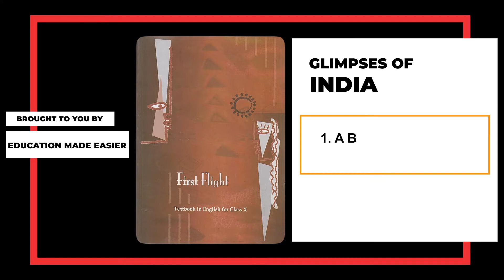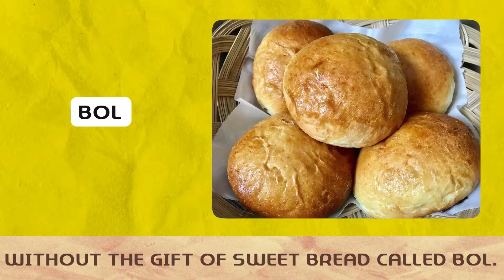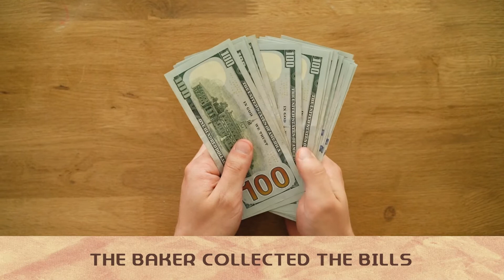A Baker from Goa | Class 10 in ENGLISH ONLY | Glimpses of india | Part 1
a baker from goa class 10 in hindi
a baker from goa class 10 animation
glimpses of india class 10
a beaker from goa
glimpses of india
class 10 a baker from goa
glimpses of india class 10 english
a baker from goa class 10 first flight
glimpses of india part 1
glimpses of india class 10 in hindi
glimpses of india class 10 a baker from goa
a baker from goa class 10 question answer
glimpse of india class 10 part 1
glimpse of india class 10
glimpse of india class 10 english
glimpses of india class 10 summary in hindi a baker from goa
a baker from goa class 10 mcq